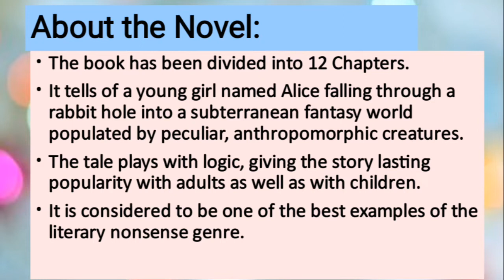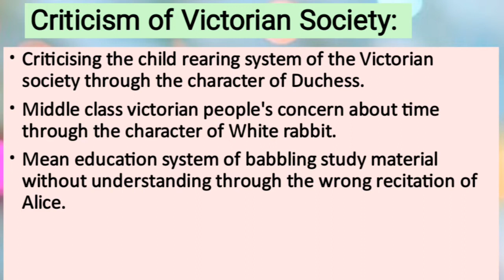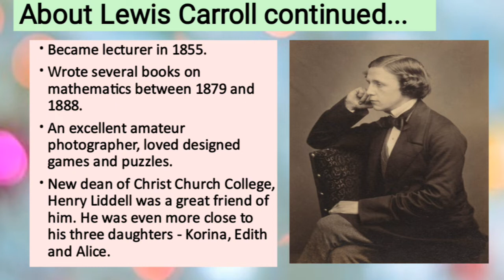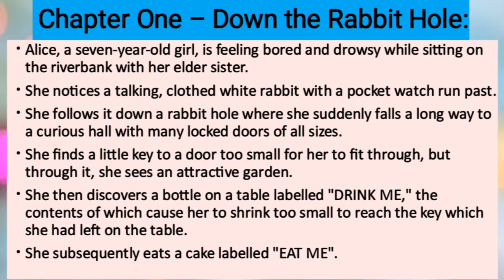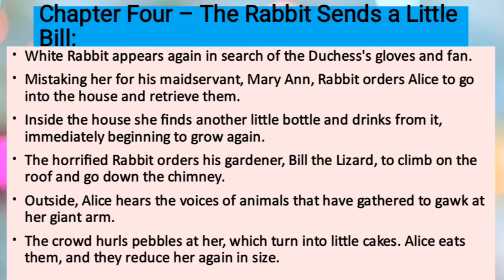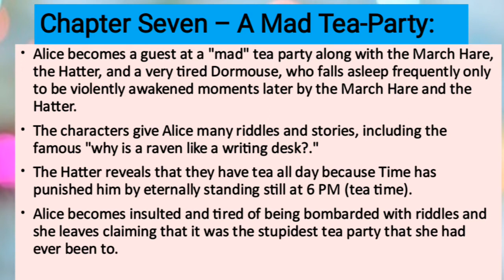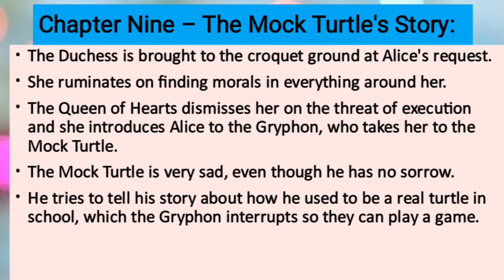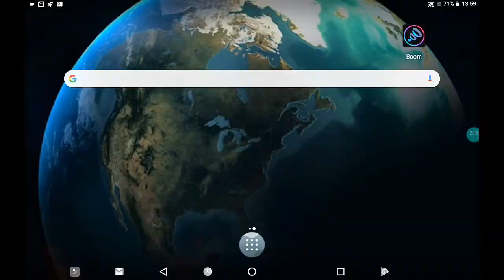Alice's Adventures in Wonderland by Lewis Carroll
Detailed analysis of the novel along with author's biography, key details regarding it's background, key genres along with detailed chapter wise bengali summary

Special Thanks to Wikipedia...